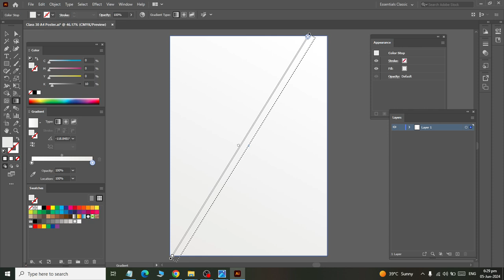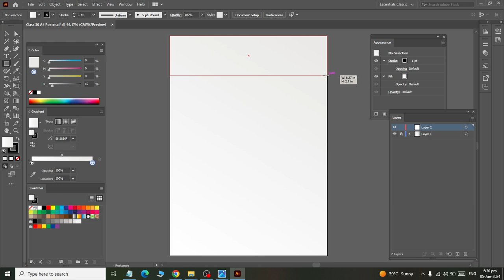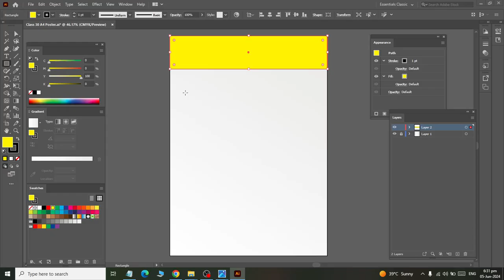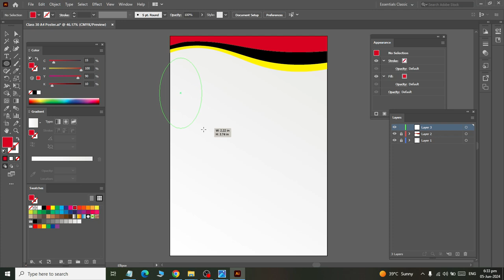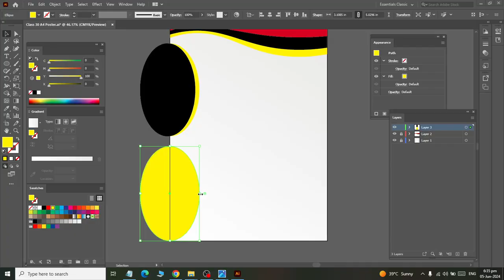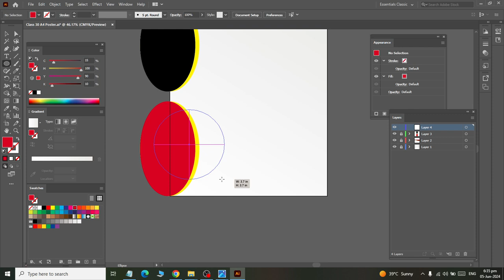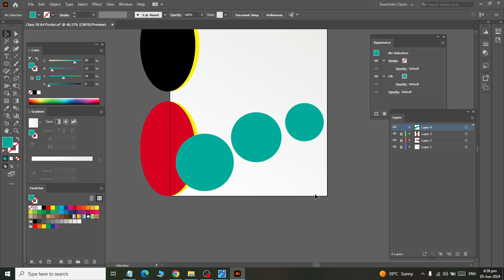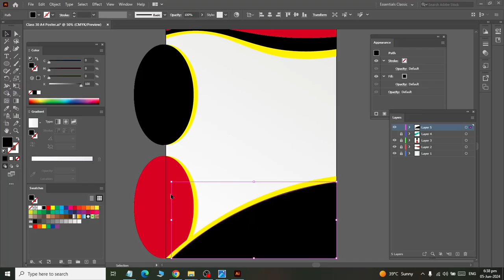Adobe Illustrator How to Create Multi Design Pumflet Part 01